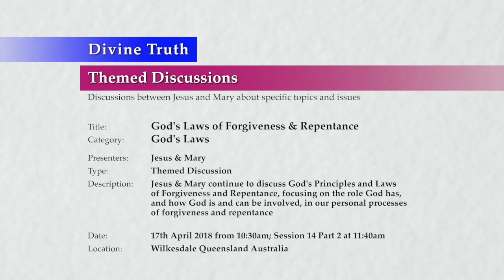20180417-1140 God's Laws of Forgiveness & Repentance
Location & Time: Wilkesdale, Queensland, Australia on 17th April 2018 at 10:30am; Session 14 Part 2 at 11:40am

Description: Jesus & Mary continue to discuss God's Principles and Laws of Forgiveness and Repentance, focusing on the role God has, and how God is and can be involved, in our personal processes of forgiveness and repentance

Chapters:
00:00:42  God's Role in true forgiveness and repentance P2
00:00:42    How God gives me personal assistance to forgive and repent P2
00:00:42      How sincere prayer helps me forgive and repent
00:37:29    How God directs others to help me forgive and repent
00:54:03      How spirit guides help me forgive and repent
01:00:45      How informed people on earth help me forgive and repent

Title: God's Laws of Forgiveness & Repentance
Category: God's Laws
Presenters: Jesus & Mary
Type: Themed Discussion